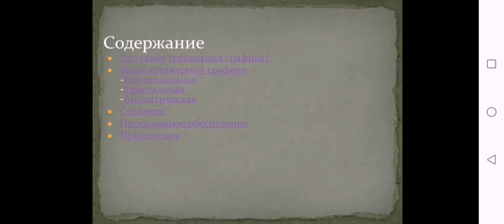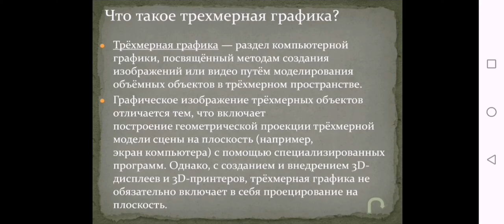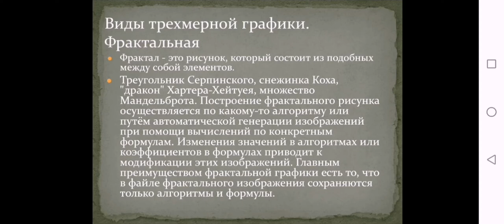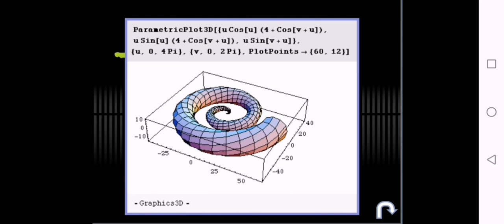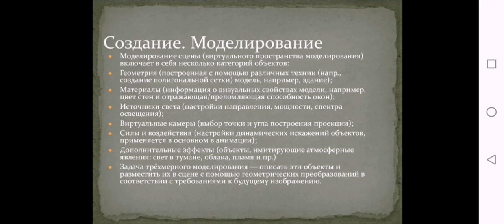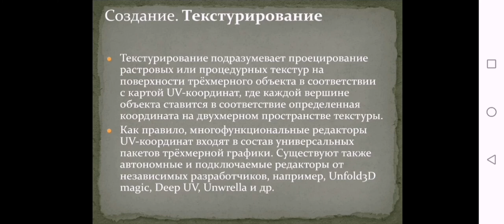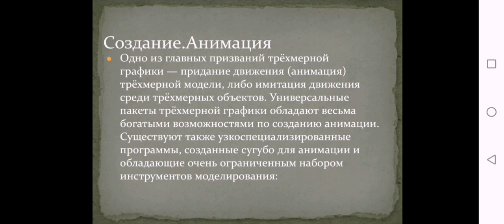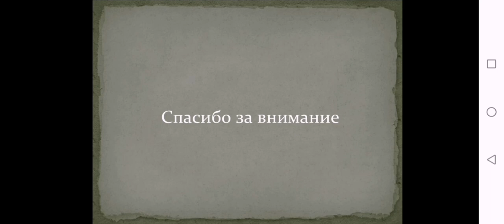3D моделирование Технология 3D моделирования 1лекция. ЖайлыбаеваА.О